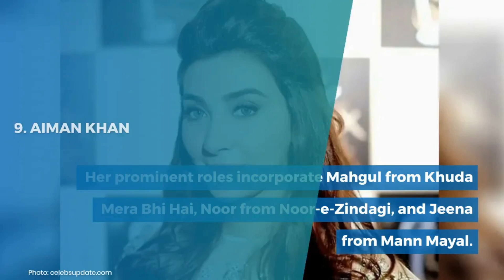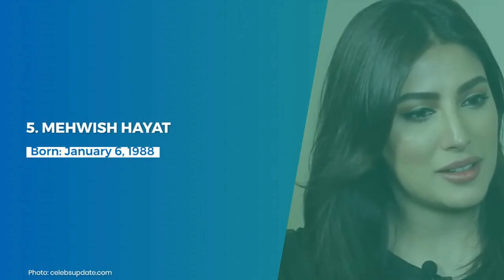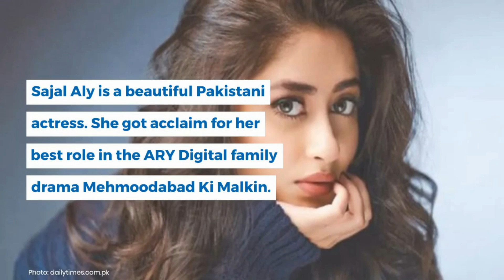Top 10 Most Beautiful Pakistani Actresses Name List 2022 with Photos. list of Pakistani Actresses.